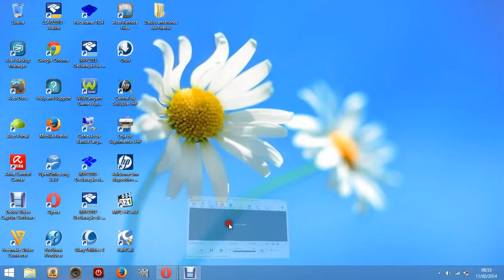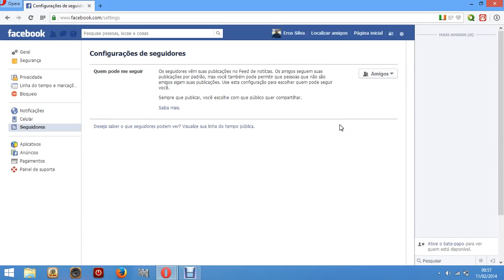Saiba Como Desativar a Opção de Seguidores do Facebook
Para quem não aguenta mais tantos seguidores no Facebook .
Você pode divulgar este vídeo clicando em GOSTEI, obrigado.